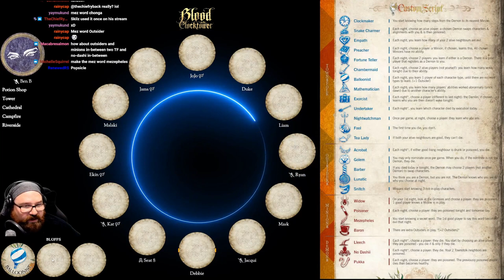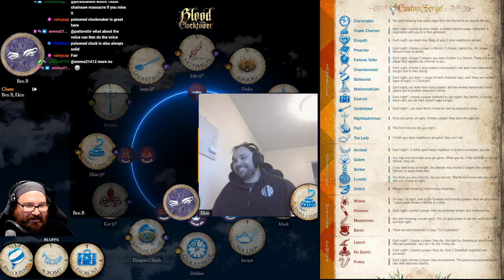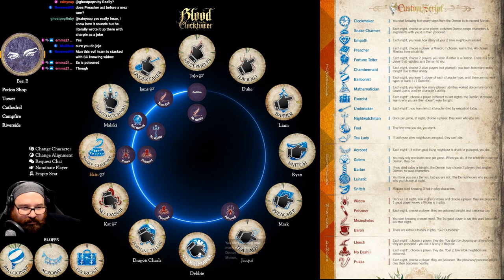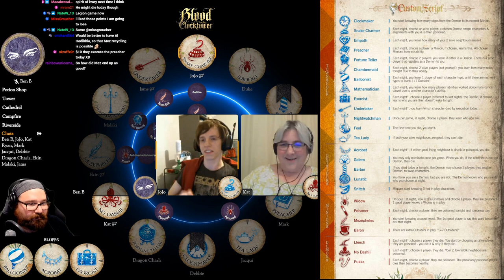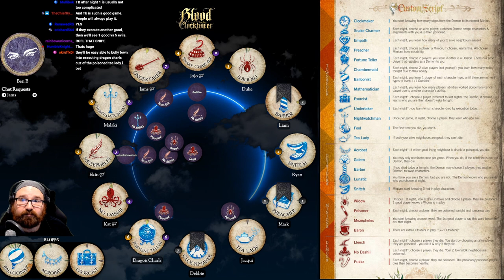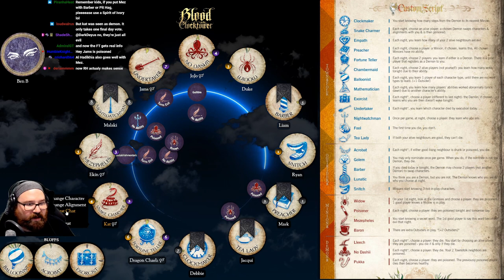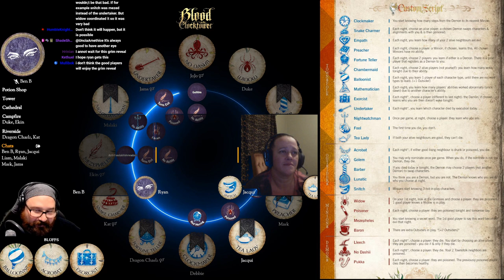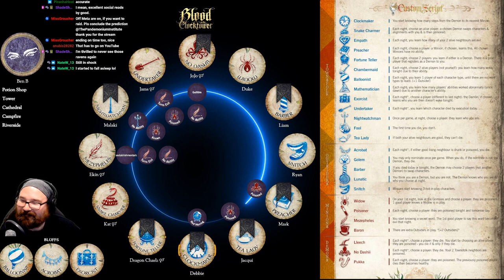Power vs Poison - Defection Extravaganza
We're forever hanging on to the chance for victory over at the official app:

Storyteller for this game: Ben Burns

---CHAPTERS---
00:00 - Intro
03:05 - Night 1
18:47 - Day 1
32:26 - Night 2
42:10 - Day 2
54:24 - Night 3
1:00:07 - Day 3
1:13:36 - Night 4
1:18:07 - Day 4